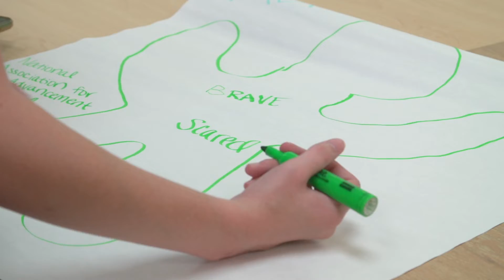Edric Johnson Why I Teach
In WHY I TEACH, Edric Johnson, a professor of curriculum and instruction at UW-Whitewater, sees teaching as a performing art and helps future elementary and middle school teachers integrate drama in their classrooms. It’s about helping them be better teachers — and the bravest version of themselves.

"Being on stage is sort of used as a metaphor. Their stage is their classroom. I always profess that teaching is a performing art. And they are going to spark imagination with their students by being in the role themselves."

WHY I TEACH is a series about the dedicated professionals at the University of Wisconsin-Whitewater, including professors, coaches, advisors and other staff members, who make every day a teachable moment — and every place a learning place — by their expertise and example.

(UW-Whitewater video/Jeffrey Pohorski)